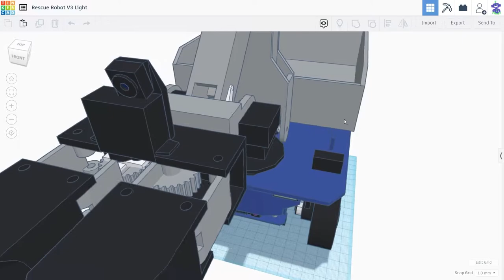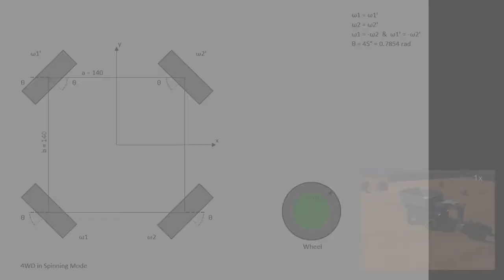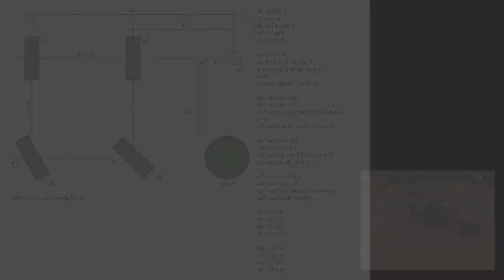Rescue Robot V3 from Tinkercad to Webots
Rescue Robot V3 (Balls Hunter)
   4WD with individual steering
      Spinning Mode
      Crab Steering Mode
      Circle Steering (AFRS) Mode
      Ackerman Steering
   Devices
      1 arm with 6 DOF
      1 articulated bucket (Dump)
      1 camera (Object Recognition)
      4 distance sensors GP2D120 (30 cm)
      6 ground IR sensors (4 cm)
      1 speaker

0:00 3D design
1:33 4WD in spinning mode
1:53 4WD in crab steering mode
2:15 4WD in circle steering (AFRS) mode
2:35 4WD in Ackerman steering mode
2:55 Demo
9:29 Features